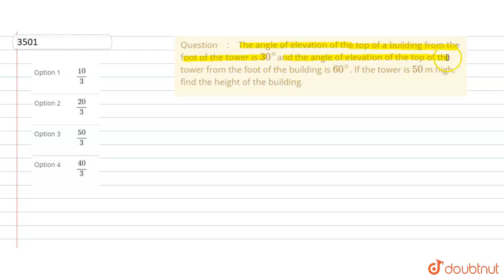The angle ofelevation of the top of a building from the foot of the tower is 30^@and the angle o...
The angle ofelevation of the top of a building from the foot of the tower is 30^@and the angle of elevation of the top of thetower from the foot of the building is 60^@. If the tower is50 m high, find the height of the building.
Class: 10
Subject: MATHS
Chapter: SOME APPLICATIONS OF TRIGONOMETRY
Board:CBSE

👉 Have Any Query? Ask Us.